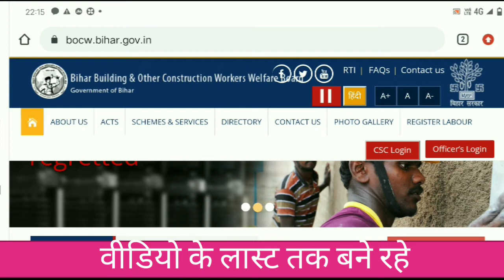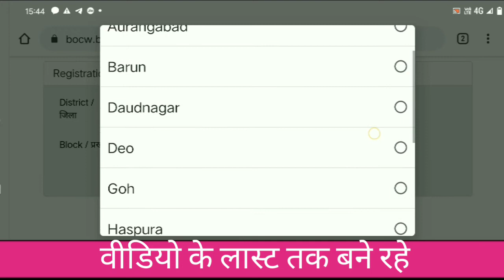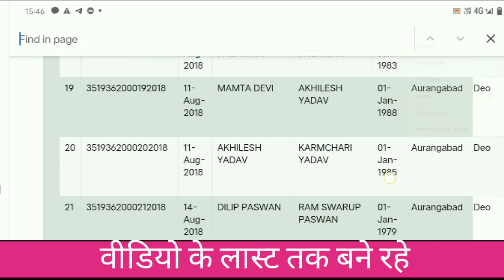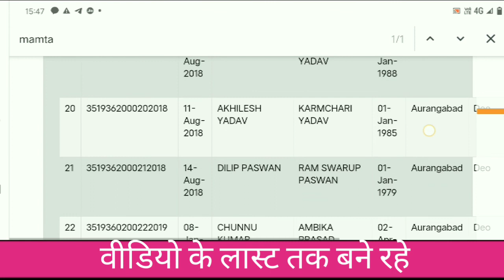बिहार लेबर कार्ड लिस्ट चेक कैसे करे | Bihar Labour Card New List 2022 | Labour Card New List Dekhen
Namaskar Dosto Aaj ke Is Video Me Bataya Gaya Hai Bihar Labour Card Ka New List Me Naam Check  Karna Sikhe Is Video Mein Complete Process Bataya Gaya Hai

Labour card status bihar list
Bocw List
Labour card ka new list
Labour card download
Labour card new list 2022
Bihar labour card kaise download Karen Labour card me Naam kaise check Karen
Bihar labour card kaise check Karen
Bihar labour card status
Bihar labour card new list
Bihar labour card new list nikale
Bihar labour card new list Kaise Dekhen